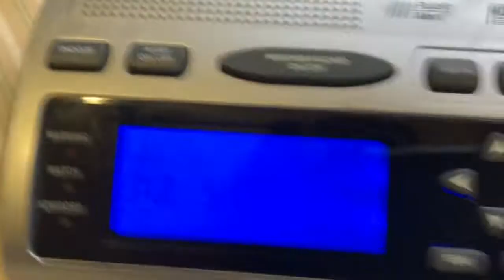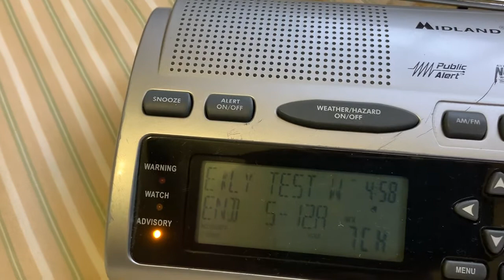NOAA weather radio RWT, required weekly test,Wwg34 in Brownsville,TX Eas200